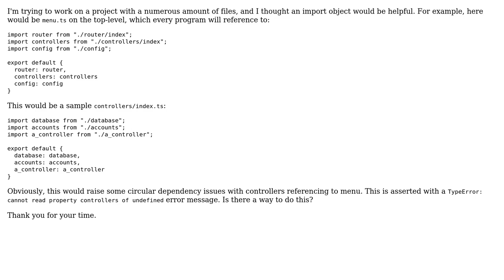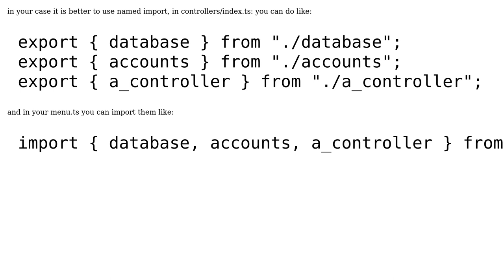Create an "Import Menu" in TypeScript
With thanks & praise to God, and with thanks to the many people who have made this project possible! You are responsible for your own actions.